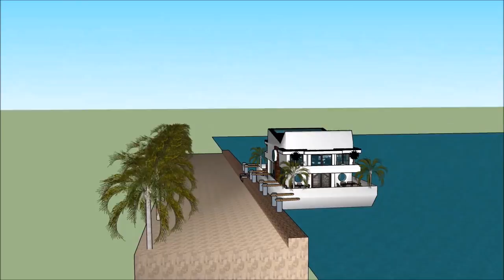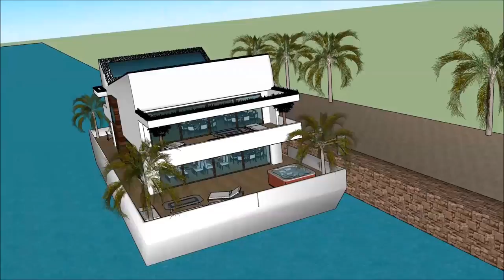Houseboat FLOOD RESISTANT ARCHITECTURE in Tokyo Japan Prefab Floating House Dwelling Smart housing o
The Houseboat FLOOD RESISTANT ARCHITECTURE in Tokyo Japan Prefab Floating House Dwelling Smart housing o is made as a rent to user concept, where people can rent the Houseboat Barge Japan Mozambique Denmark China or elsewhere   The Houseboat FLOOD RESISTANT ARCHITECTURE in Tokyo Japan Prefab Floating House Dwelling Smart housing o includes an Extravagant Barge Design ready for the extravagant user to rent the barge Houseboat in Japan China Dubai New York or elsewhere world wide.

The Houseboat FLOOD RESISTANT ARCHITECTURE in Tokyo Japan Prefab Floating House Dwelling Smart housing o has three level plans with basement underneath it, which consist all the facilities needed for the renter. The Houseboat Barge has a unique modern contemporary design with unique architectural features. It has its own lounge area with gorgeous view of the bay.